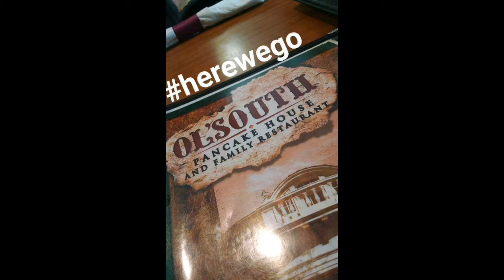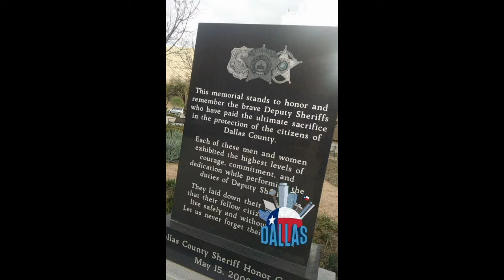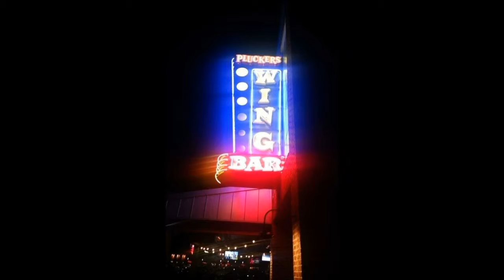Sexy Backside | EP12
Don't you just love it when the audio just stops working in the middle of a snap? A little annoying; in case you were wondering, the last thing I said was, "Goodnight!"

I am filming with a Moto X 2013 edition. New phone can't come soon enough!